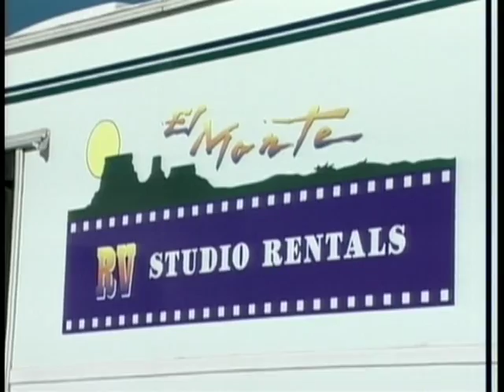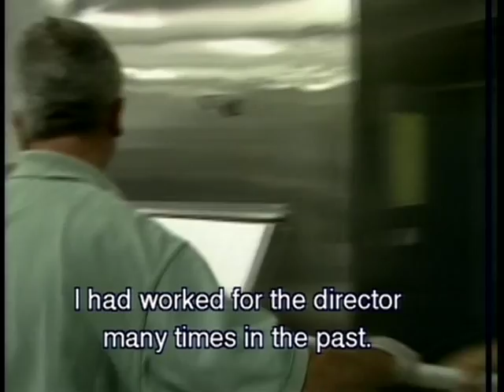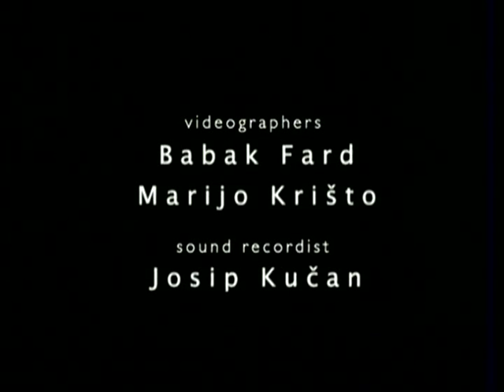COOKING FOR HOLLYWOOD Part 2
"... Irresistible half hour doc. COOKING FOR HOLLYWOOD about how Croatian immigrant Tony Kerum founded Tony's Food Service, one of the movie business premier location caterers, and become the chef of choice for Clint Eastwood ("He adores Croatian food") and John Travolta."
Kenneth Turan, LA TIMES film critic

Featuring John Woo, John Travolta, Christian Slater, Peter Stormare, Adam Beach (and many other big names) and staring Tony Kerum.

created by:           Matko B. Malinger

directed by:          M.B. Malinger & Z. Budak

cinematography:   Babak Fard Mansouri & Marijo Kristo

editor:                  Vjeran Tomsic

sound recording:   Josip Kucan

sound design & music: Vjeran Salamon

producers:            M.B. Malinger & T. Zaja

GRAL FILM / 2003.